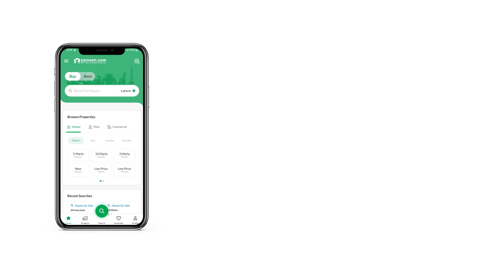5 MARLA HOUSE FOR SALE IN L KHAYABAN-E-AMIN LAHORE